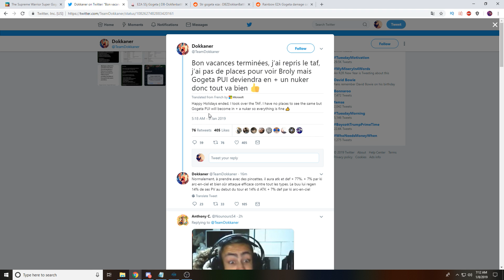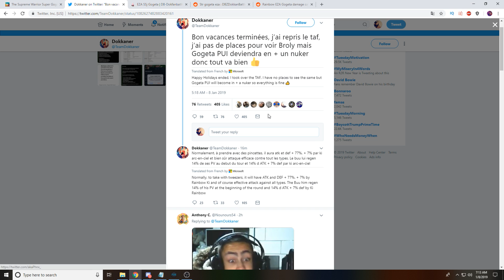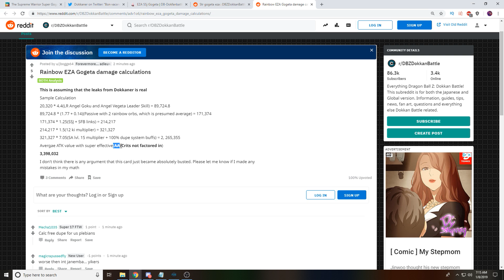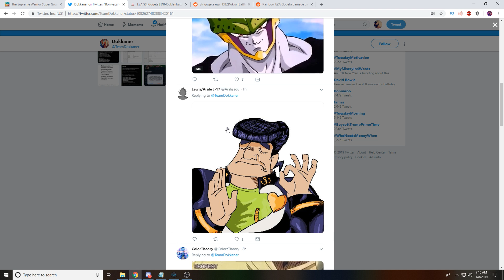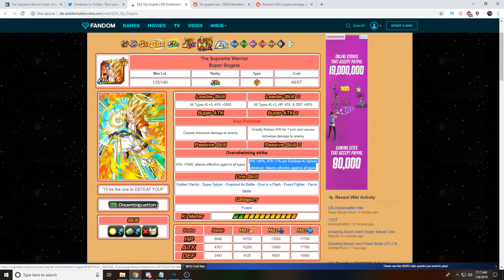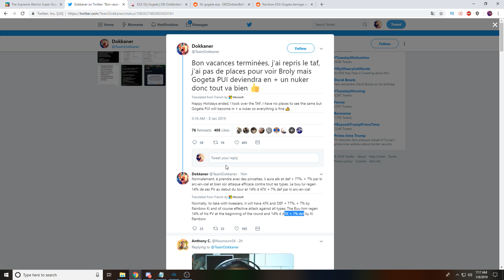LEAKED SUPER GOGETA EZA NUKE PASSIVE! HE IS COMPLETELY BROKEN! DBZ Dokkan Battle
LEAKED SUPER GOGETA EZA PASSIVE! HE IS AN ABSOLUTE MONSTER! DBZ Dokkan Battle